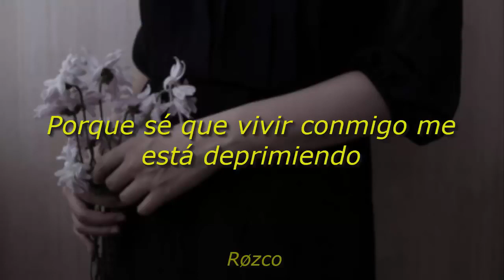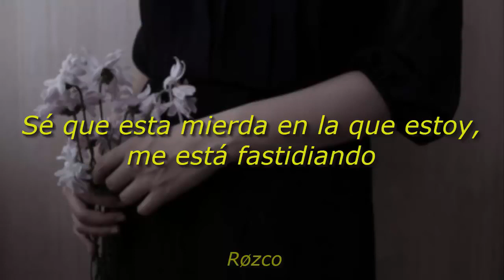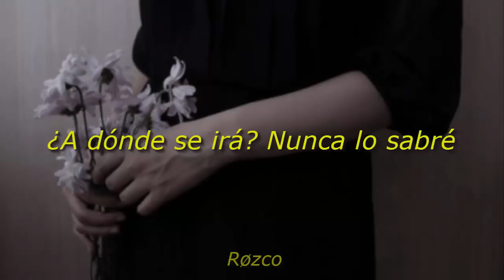Together Pangea Kenmore Ave Sub Español